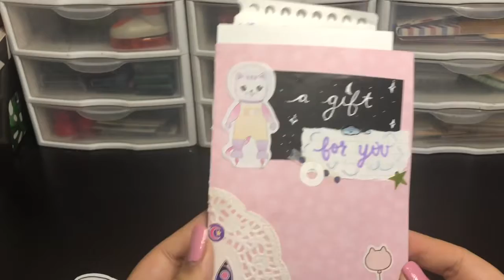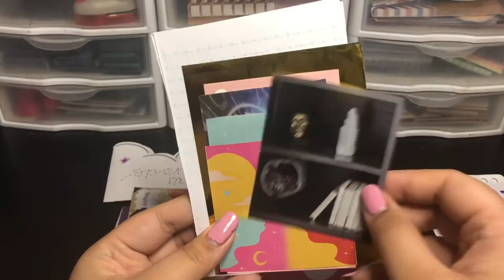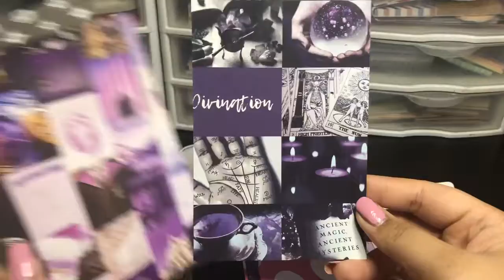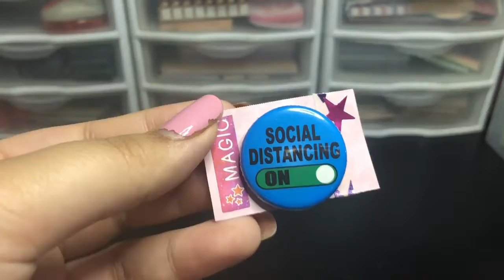Pack a Penpal Package with me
Beauty, Fashion, and Stationery on a budget ;)
I'm always on the hunt to try to find the best deals and steals for everything.